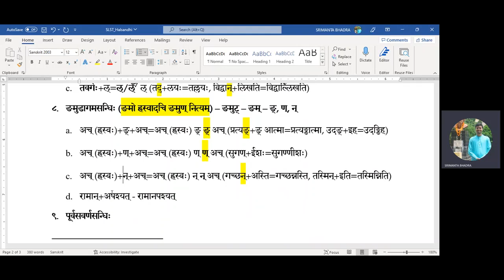Vyanjansandhi | Part - 8 | ङमुडागमसन्धिः । Sanskrit Grammar | Hal sandhi | Basic | SLST | NTA NET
সহজে তুলনামূলক কম চর্চিত ব্যঞ্জনসন্ধি অথবা হল্ সন্ধি কিভাবে করতে হয় শিখব। এই ভিডিও দেখার পর সংস্কৃত বাঙ্ময়ে প্রায়শঃ দৃষ্ট ঙমুডাগম সন্ধি (ङमो ह्रस्वादचि ङमुण्नित्यम्) আমাদের আয়ত্ত হবে। আমরা  কোনও অষ্টাধ্যায়ীর সূত্র মুখস্থ না করেই নিজেরাই সন্ধিবিচ্ছেদ এবং সন্ধি করতে সক্ষম হব। খুব সহজভাবে প্রামাণিক আলোচনা করা হয়েছে। কেমন লাগলো অবশ্যই কমেন্ট করে জানাবেন।